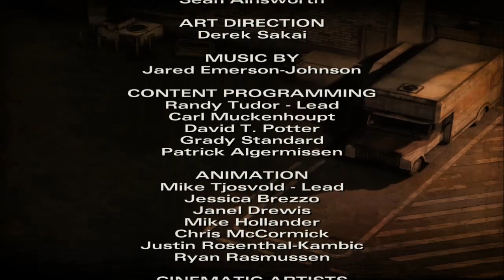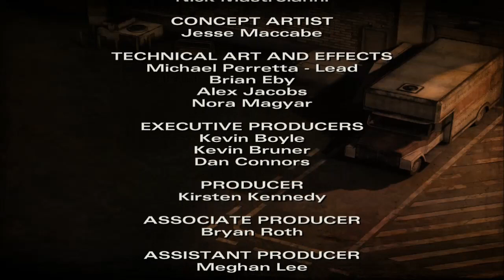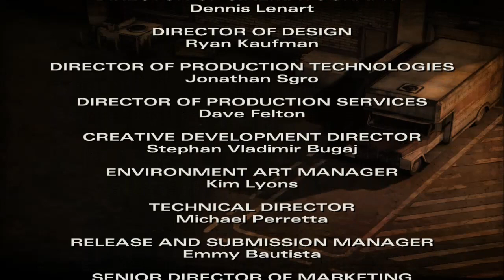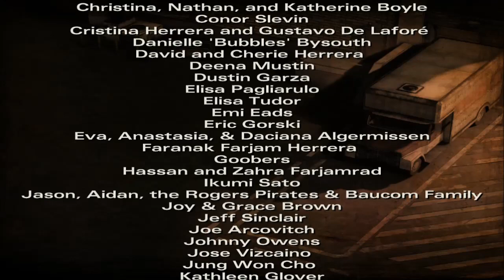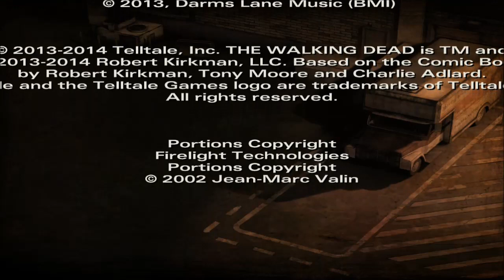The Walking Dead: S2, E3 - Part 4 - Kenny's Eye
Hello and welcome to my Walking Dead Season 2 playthrough! I will be playing through the whole second season on my channel!